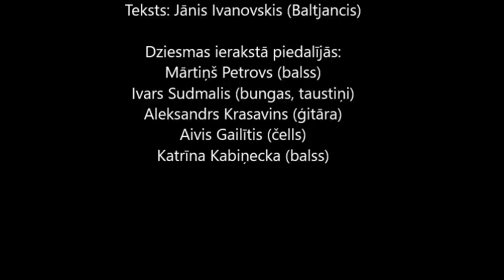Baltais Valsis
Dziesminieks Mārtiņš nāk klajā ar jaunu singlu.
             Kad lauskis logus apglezno ar ledusziediem, bet sniegpārslas lidinās gaisā tik liegi, it kā Sniega māte sēdētu kupenā un spēlētu ziemīgu valsi, top dziesma Baltais valsis
Piedāvāju noklausīties savu orģināldziesmu, ziemas noskaņās. Tuvojoties ziemai, tai līdzi tuvojas arī svētki, kuri ir īpaši ļoti man, jo tie saistās vienmēr ar ģimeni, kas sirdij nes siltumu un prieku.
Tāpēc lūk ,sūtu jums savas ziemas noskaņas, skaņās! Lai katram īpaši ar to viss saistās.
Mūzika: Mārtiņš Petrovs
Teksts: Baltjancis
Dziesmas ierakstā piedalījās:
Mārtiņš Petrovs (Balss solo)
Ivars Sudmalis (Bungas, taustiņi)
Aleksandrs krasavins (ģitāra)
Aivis Gailītis (čels)
Katrīna Kabiņecka ( balss)
Dziesma  ierakstīta:  Ivara Sudmaļa ierakstu studijā.